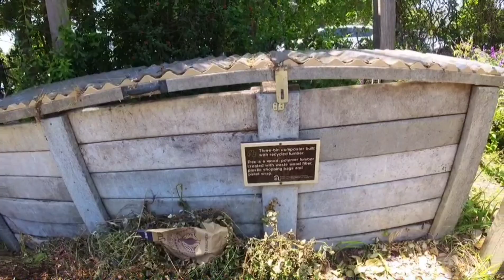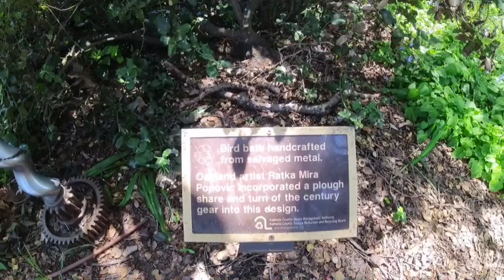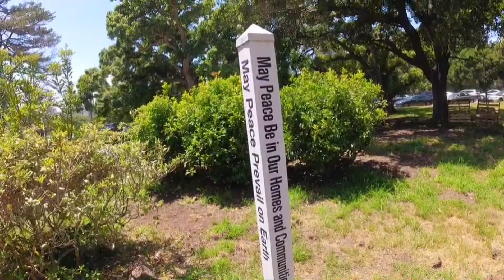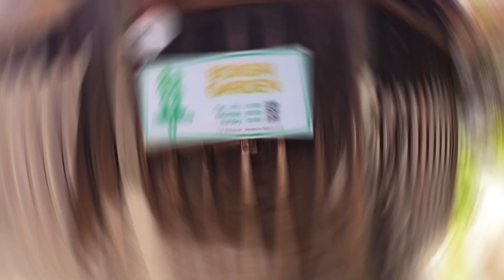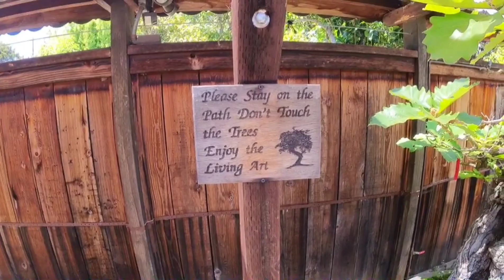The Gardens at Lake Merritt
Welcome to the first ever episode of Soleful Adventures!

**Sorry for the poor upload quality!!**